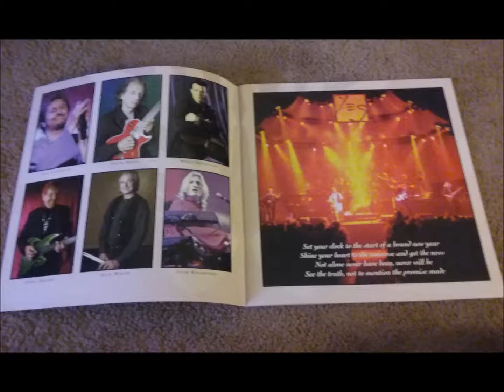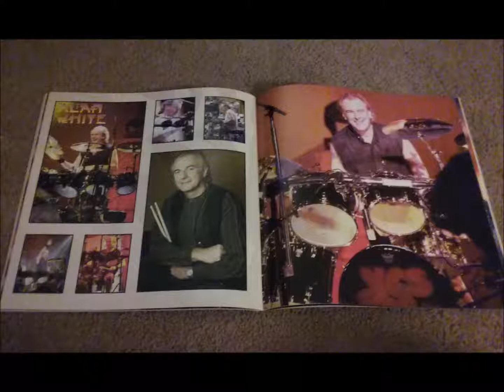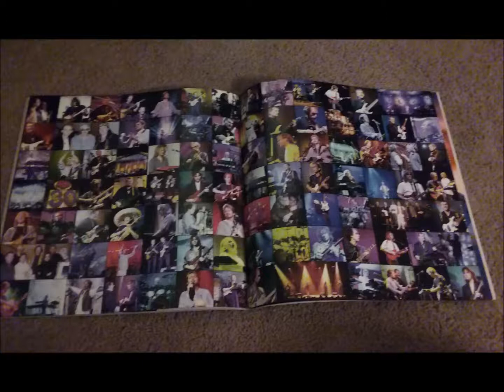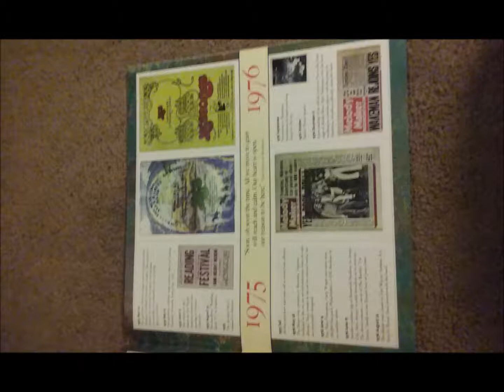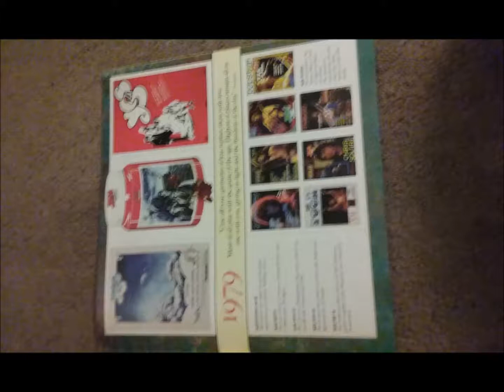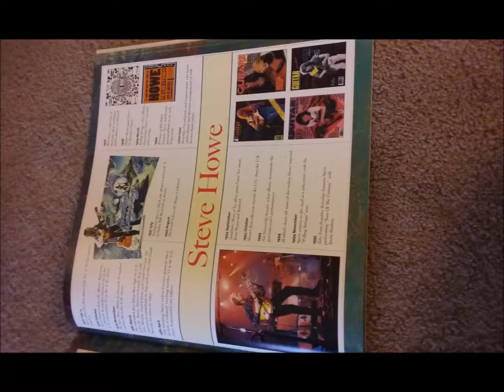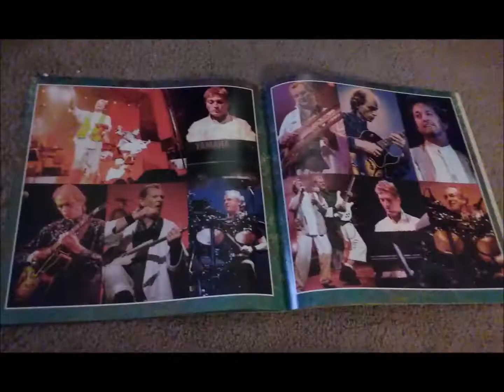Yes Studio Sessions: 1976 - Going for the One Sessions - Parallels (13/30)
Yes studio sessions
In the studio for: Going for the One
Song: Parallels (13/30)